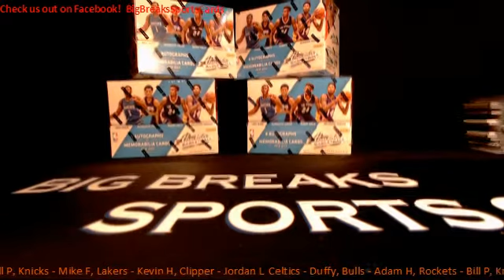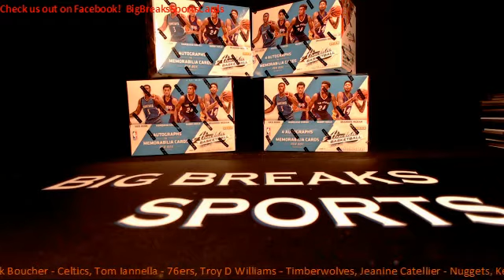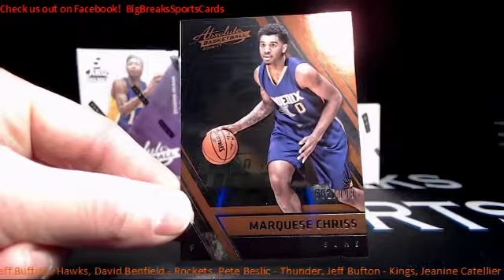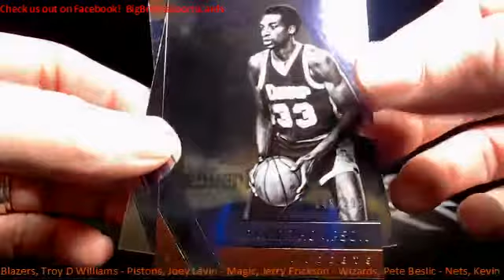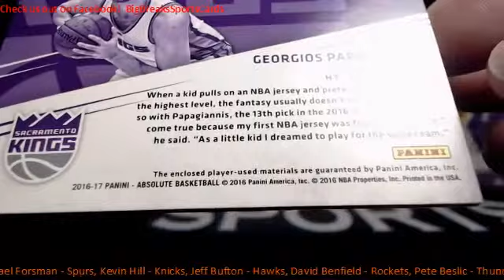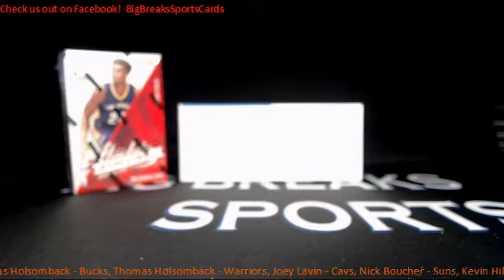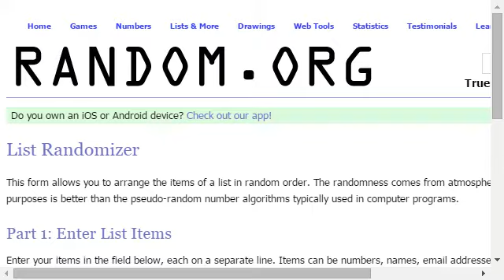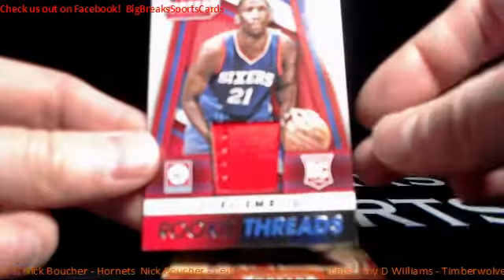1/7/17 2 Box Absolute